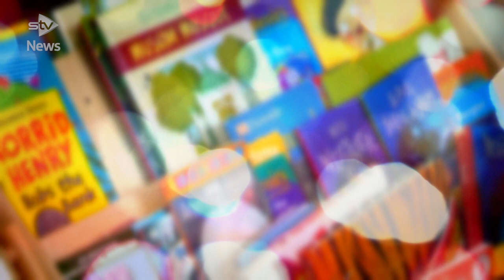World Book Day 2021: Children across Scotland dress up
Children across Scotland dressed up as their favourite fictional characters to celebrate World Book Day. Can you guess who they are?